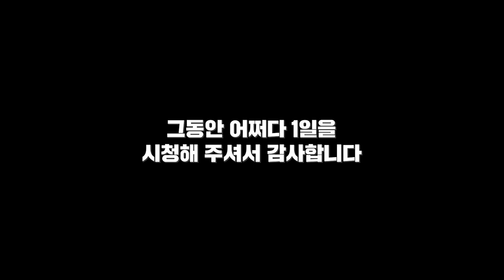[어쩌다 1일] EP.32 설♥태인커플 서로 설렌적이 있나요?! 찐막인데 솔직히 얘기해봐요! 어쩌다1일 최종회 The last episode 'Accidentally Dating'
2020년 6월 18일, 부산여행을 소개하기 위해 어쩌다 1일이 되어
총 217일간 이어진 커플 계약이 종료되었습니다!
아쉬움과 슬픔(?)이 공존하는 그 마지막 현장을 소개합니다.

실제로 서로에게 설렜던 순간이 있다면?
구독자들에게 꼭 추천하고 싶은 여행지는?
재계약, 그리고 어쩌다 결혼(?)에 대해?!

진짜로 궁금했던 그들의 솔직한 속마음 토크! 놓칠 수 없어요!!

더운 여름에도, 추운 겨울에도 촬영에 고생한 설 배우님, 태인 배우님
그리고 밤낮으로 촬영, 편집하신 제작진분들 정말 고생 많으셨습니다.

그동안 ‘어쩌다 1일’을 사랑해 주셔서 감사합니다🤗

Accidentally Dating Ep.32 : The last episode about the behind-the-scenes story(ENG)